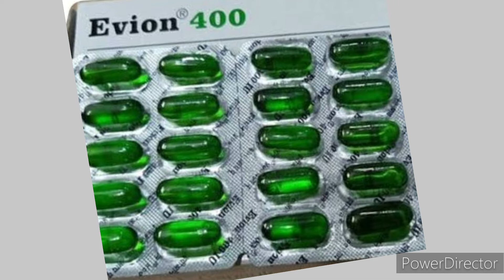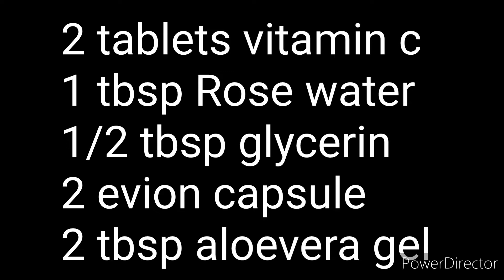ख़तरनाक झाइयां भी इस सीरम से 7 दिन में खत्म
मुश्किल से मुश्किल झाइयां भी 7 दिन में खत्म pigmentation melasma jhaiya jhaiyonkailaj jhaiyanबिल्कुल कम खर्च में ,दाग धब्बे, झाइआ 7 दिन में गायब 5 घरेलु उपाय, झाइयों को 15 दिन में करें खत्म

मुश्किल से मुश्किल झाइयां भी 7 दिन में खत्म
एक जादुई facepack ,जो झाइआ, दाग धब्बे को 100 % दूरकरेगा
भयंकर से भयंकर झाइआ भी इसेलगाने से 100% ठीक हो जाएंगी

झाइयों (pigmentation)का रामबाण ईलाज

कम खर्च में ,दाग धब्बे,झाइआ7 दिन में गायब#pigmentation#melasma#jhaiya jhaiyonkailaj jhaiyanPLc53dWTx3-6Kfb_OyzvrsHw4wrlx9W1os

BANANA FACIAL IN 4 STEPS👁

VIDEO LINK 👆👆👆👁

VIDEO LINK 👁 👆👆

Video link 👆👆👀

Jhaiya khatam karne ka tarika,face par jhaiya khatam karne ka tarika,झाइया मिटाने का उपाय,चेहरे की झाइया मिटाने के उपाय,जाए या मिटाने के घरेलू उपाय,झाइया, झाइया दूर करने का उपाय,झाइया दूर करने के घरेलू नुस्खे,झाइया किस  विटामिन की कमी से होती हैं,
Skin pigmentation home remedies , skin pigmentation  treatment  at home in hindi,skin pigmentation,
आलू से झाइया का ईलाज, आलू से झाइया  कैसे मिटाएं,आलू से झाइया हटाने के उपाय,face par jhaiya khatam karne ka tarika,jhaiya khatam karne ka tarika homeopathic,dry skin pigmentation home remedies,skin pigmentation home remedies,jhaiya khatam karne ke gharelu nuskhe,jhaiya khatam karne ke desi nuskhe,skin pigmentation treatment at treatment at home ,